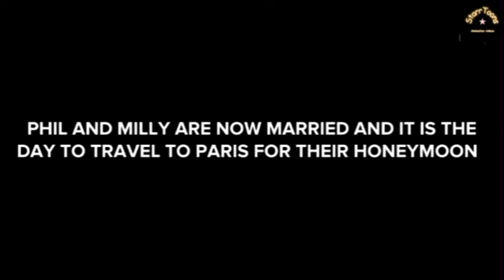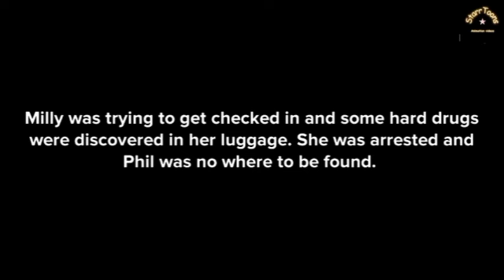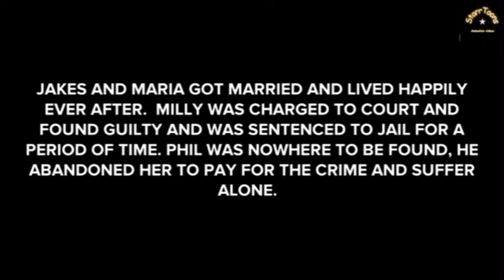MISTAKES SOME WOMEN MAKE IN MARRIAGE THAT THEY LIVE TO REGRET. (CHRISTIAN ANIMATION)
This is a story of a woman that left her husband  for another man and lives to regret it...

Marriage, deceit, betrayal, wife, husband, rich, poor, relationship